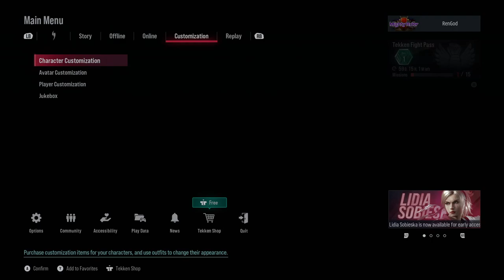STRONGEST (WOMAN) IN THE UNIVERSE!! - Lidia Sobieska in TEKKEN 8 And Chipotle Sponsor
NON-SERIOUS NOOB TAKE INCOMING.  TAKE WITH SALT
This was also played Day -3 of Launch.  Uploaded on Day -3 of launch as well because we are breaking standards.
This is Lidia Sobieska.  She is 177cm tall.  That's all I really got.
But yeah, she is a fun zone character that I will need to actually learn someday in the future if I am not stuck playing either Claudio or Asuka.  Question me this, Riddler.  Who is best girl?

0:00 - Intro
2:50 - Viewing Lidia
21:23 - Horse Stance
22:43 - Cat Stance
23:50 - Stalking Wolf Stance
24:35 - Heaven and Earth Stance Stuff?
26:05 - Throws
28:31 - Combo Challenge
34:14 - Photo Mode
39:35 - Customizing Our Lidia
49:29 - Chipotle Champ Battle